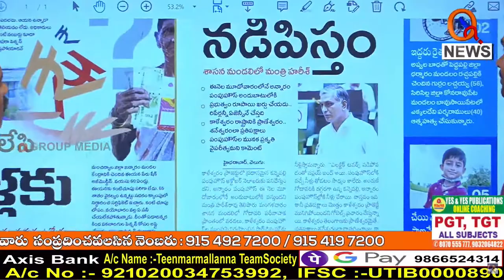బిల్లులు రాలేదని బడికి తాళం..I Shanarthi Telangana e-paper